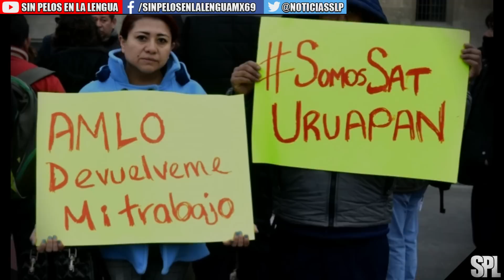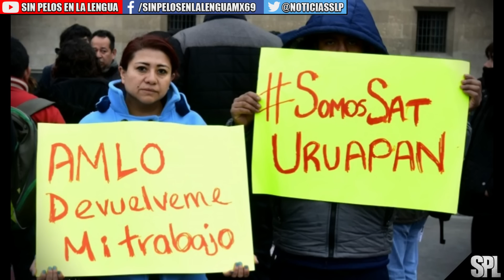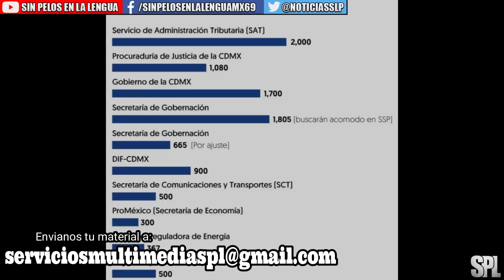EL GOBIERNO DE AMLO empezó con despidos de mas de 12 mil personas| se quedan sin empleo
°°°°°NOTICIA°°°°°
EL SEXENIO DE AMLO empezó con despidos masivos de mas de 12 mil personas| se quedan sin trabajo

El plan de austeridad del presidente Andrés Manuel López Obrador ya provocó, en los primeros 38 días de su gobierno, que 12 mil 817 personas perdieran su empleo o sepan que lo van a perder, pero la cifra podría ser mayor, de acuerdo con denuncias de los mismos afectados, quienes en diversas manifestaciones públicas y testimonios en redes sociales, acusan que fueron notificados sin previo aviso y les hicieron firmar las renuncias con métodos ilegales, hostigamiento y sin ninguna garantía de liquidación.

EDICION POR: SAMUEL SANTIAGO / MAHATMA RIVERO/DAYANNA GUTIERREZ
EDICION DE VIDEO: MAHATMA RIVERO, AARON VERA, SAMUEL SANTIAGO.

­ ­ ◥◣◥◣◥◣COPYRIGHT◥◣◥◣◥◣
Lα cσpiα dε εstε vidεσ,
sεяα dεnunciαdα.
ORIGINAL

Este video puede contener material con derechos de autor, pero no se utiliza la totalidad de la obra protegida por copyright. Estamos haciendo tal material disponible en nuestro canal con el fin de crítica, comentario y reportaje informativo. Lo cual, Creemos que este constituye un 'uso justo' de cualquier material con derechos de autor tal como se prevé en el artículo 107 de la Ley de Derecho de Autor. De conformidad con el Título 17 USC Sección 107, el material de este sitio se distribuye sin costo a aquellos que han expresado un previo interés en recibir la información incluida para propósitos educativos, reportaje, reseña, crítica y comentarios